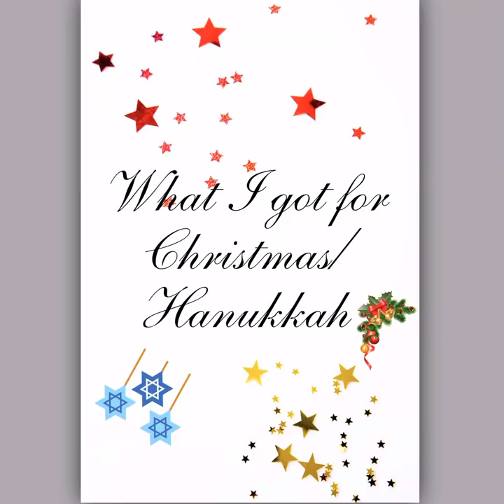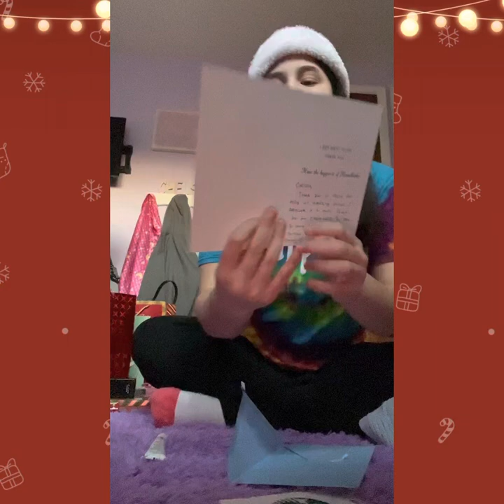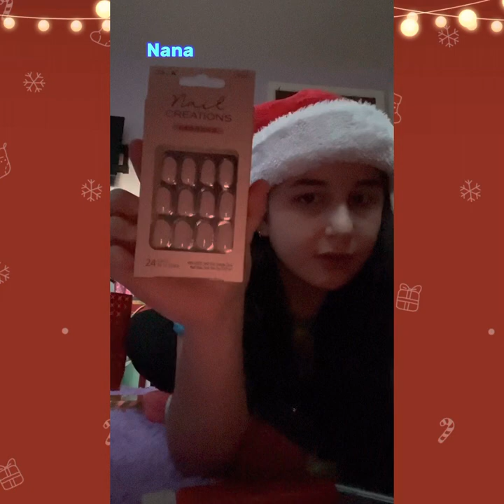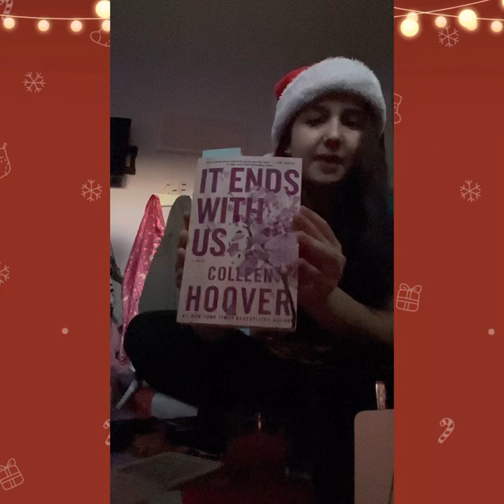What I got for Christmas/Hanukkah 🕎🎄🎁(2022 Edition)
FAQ:
How old am I:14 almost 15
What grade are you in:9th
What do you use to edit with?: capcut or sometimes iMovie but mostly CapCut
How tall are you?: 5’3 or 5’4 I’m not fully sure

Wow your all the way down here 😘 ily